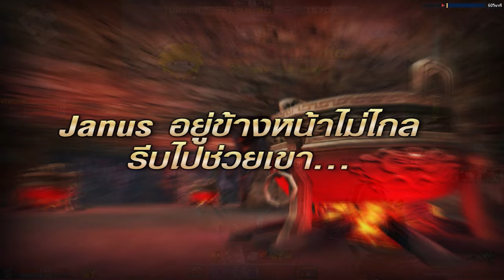XSHOT - ใช้มีดคฑา 8.5 ทั้งเกม ลงประตูผี 1 (ยาก) ตามคำขอ